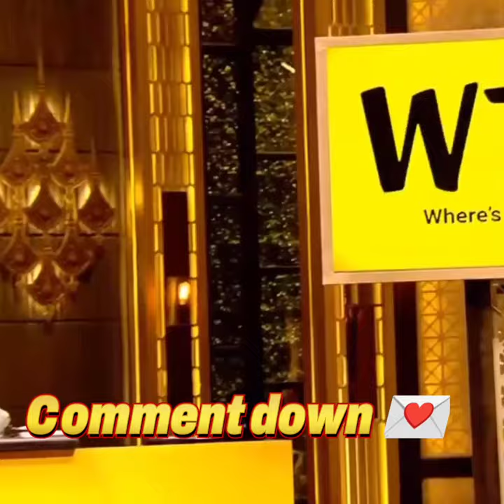Shark tank के judge की Income😱 Aman gupta| Namita Thapar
Shark tank के judge की Income😱 Aman gupta| Namita Thapar | Peyush bansal | Amit Jain